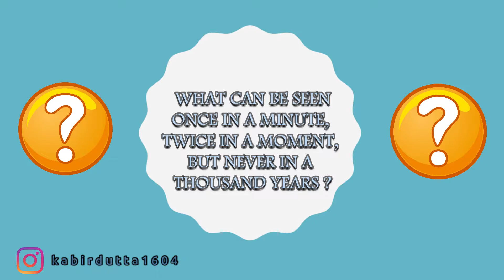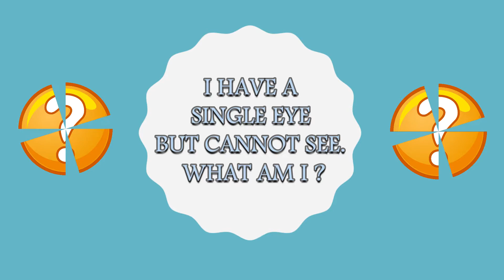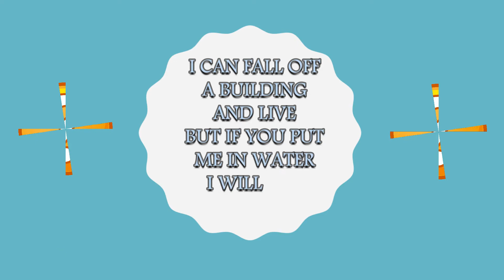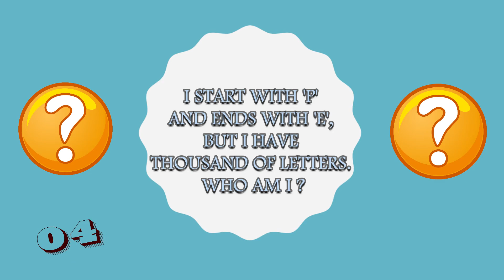10 Riddles: Part 5!!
Some fun brain teasers that leave you scratching your heads.

logical thinking
logical riddles
logical puzzles

iq test
#10 second riddles
brain exercises
Kabir's Funhouse